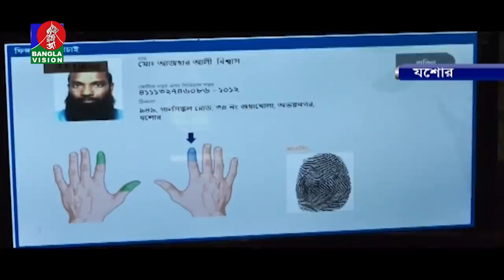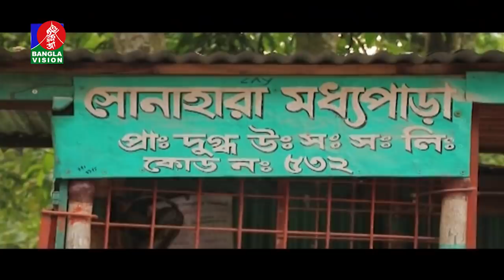সন্ধ্যা ৬ টার বাংলাভিশন সংবাদ | Bangla News | 20_September_2021 | 6:00 PM | Banglavision News